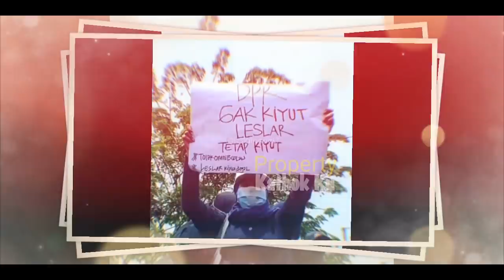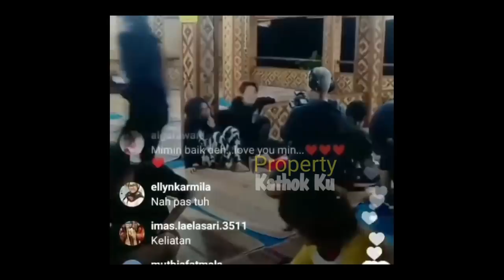Billar GEMES!! Spontan RIZKY BILLAR PERLAKUKAN LESTi SEROMANTiS Ini?? Auto Kiyuuuttt!!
Jangan Lupa: _
Thankz!!..